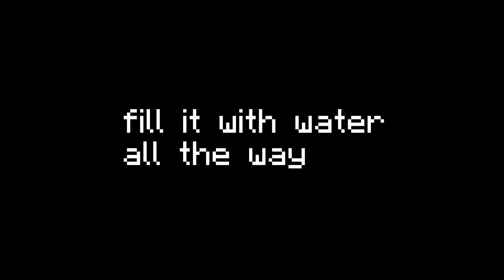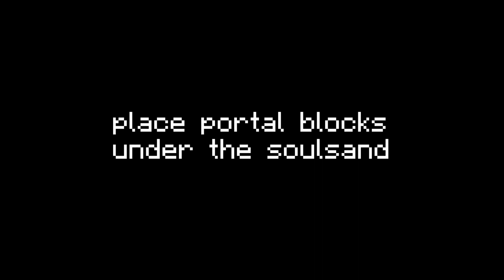Tutorial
I made tutorial for few friends.
Make sure the 7x7 at the center of 9x9
Afk at the center of the farm.

You're gonna have to figure out the killing chamber and portal placement. It's not that hard.